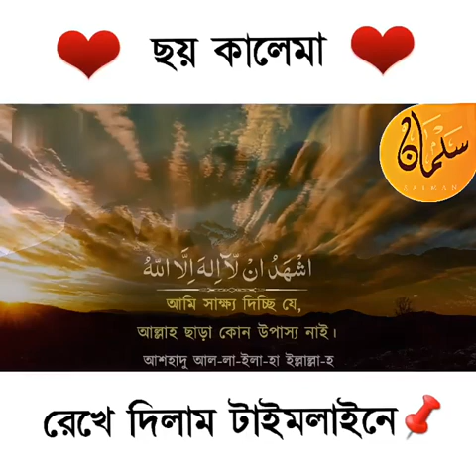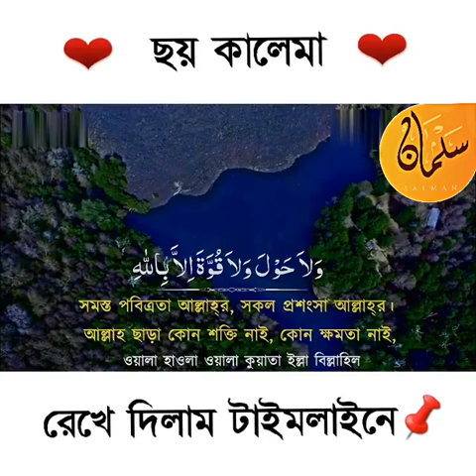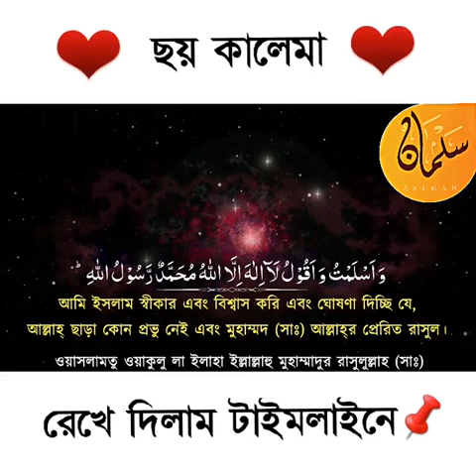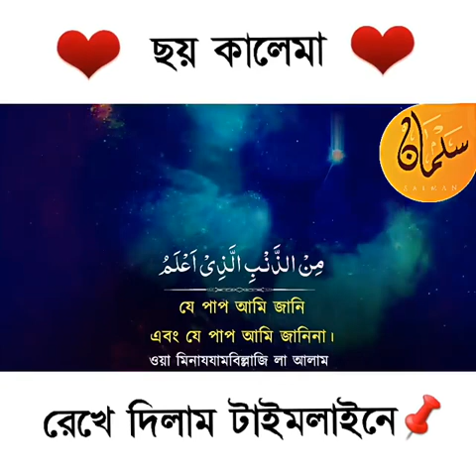ছয় কালেমা, রেখে দিলাম টাইমলাইনে